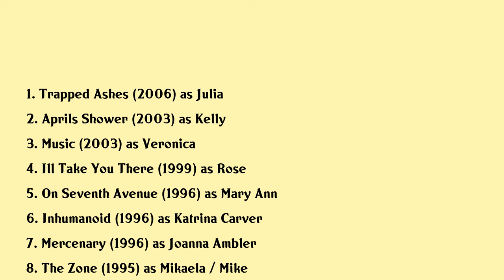Lara Harris Movies list Lara Harris| Filmography of Lara Harris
Lara Harris Full Movies List Filmography of Lara Harris

Latest movies of Lara Harris are:

1. Trapped Ashes
2. Aprils Shower
3. Music
4. Ill Take You There
5. On Seventh Avenue
6. Inhumanoid
7. Mercenary
8. The Zone
9. All Tied Up
10. Demolition Man
11. The Fisher King
12. Too Much Sun
13. The Fourth War
14. Blood Red
15. Mannequin
16. No Mans Land

Complete list of movies acted by Lara Harris are in this video.

Please Comment down your favorite movie of Lara Harris